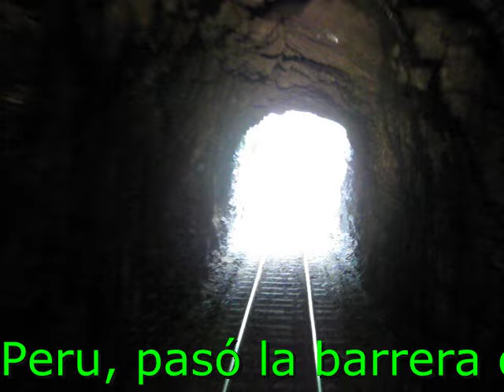Adelantos especial PERSIGUIENDO AL TREN PERÚ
José Parra, Humberto Torres y Koki Zelaya agradecen la preferencia de todo el público hacia nuestro canal en YouTube, TrenesPeru, como uno de sus preferidos. Hace pocas semanas TrenesPeru ha sobrepasado la barrera de las 500.000 visualizaciones, dicho sea de paso, el canal ferroviario-peruano más exitoso. Igualmente, estos maravillosos vídeos, los filmamos en nuestras aventuras por los Andes centrales del Perú, que hace poco acababan de cumplir 8 años, cuando un 28 de marzo de 2008 saliéramos por primera vez a perseguir al tren de Lima a Huancayo. Ese fue el punto de inicio para poder concretar  2 de nuestros proyectos, quedando uno pendiente para una fecha posterior. Dentro de algunas semanas, podrán ver una recopilación de las mejores imágenes captadas a través de estos más de 8 años de significativa labor. Muchas a gracias a todos uds.